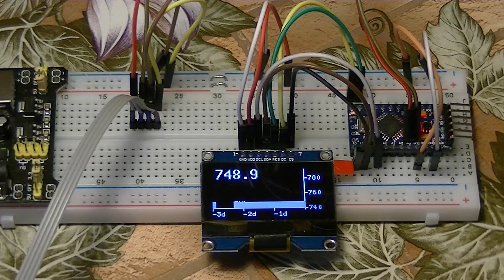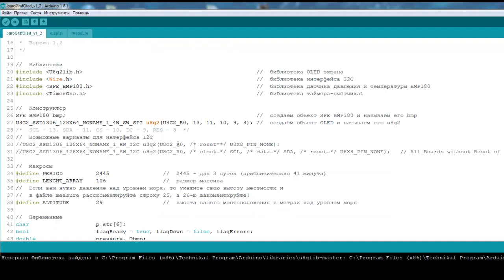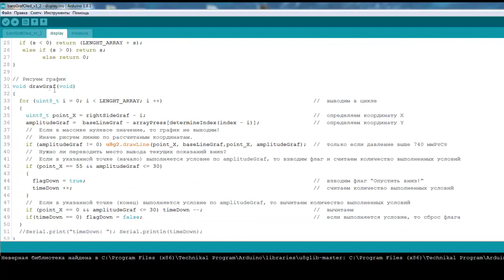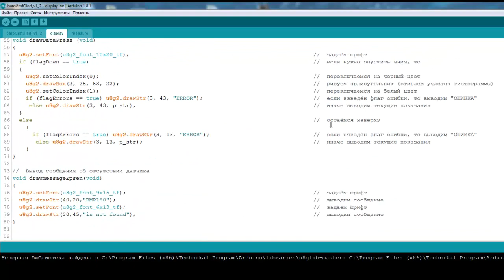Ардуино&Я. Барограф на OLED. Хранение информации 3 суток.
Это макет барографа. Измерение атмосферного давления происходит каждую секунду,
график формируется 1 раз в 40 минут, что приводит к заполнению экрана за 3 суток.

Детали: Ардуино Про Мини, датчик BMP180, OLED экран 128х64

Это моё знакомство с OLED экраном и попытка что-нибудь на нём создать.
Решил создать барометр. Вот что получилось...

asdfghjklqxwcev